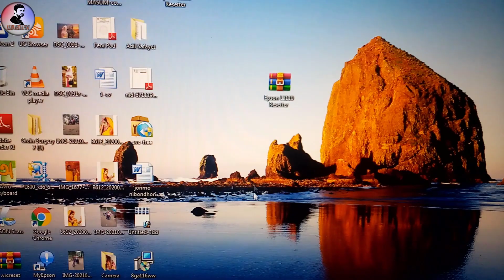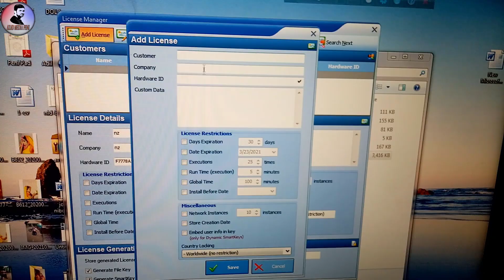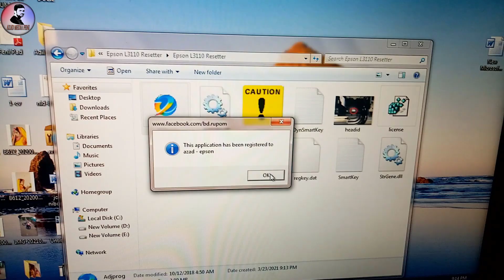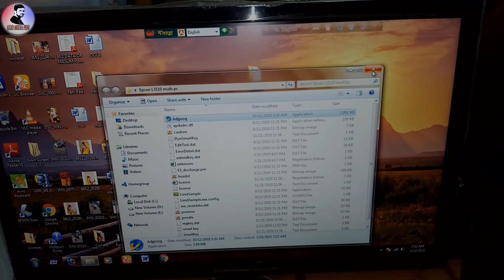How to reset epson L3110 printer | epson L3110 service required solution ! how to reset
Hy friends how are you  friends this video is new